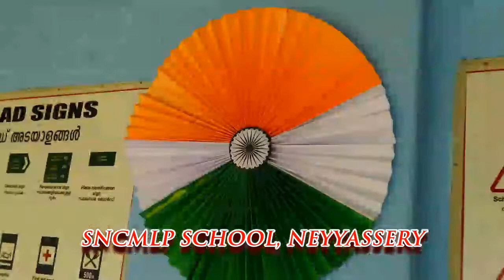സ്വാതന്ത്ര്യ ദിനാചരണം 2019 || SNCMLPS NEYYASSERY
NR Narayanan
Madavan master
NR Suneesh
Githesh gopalan